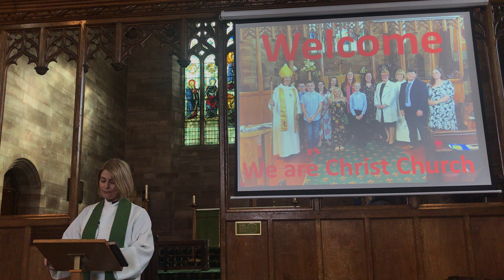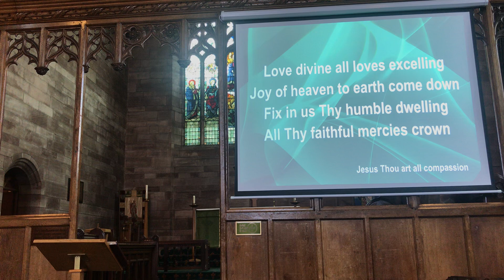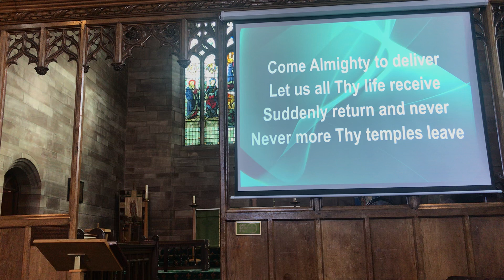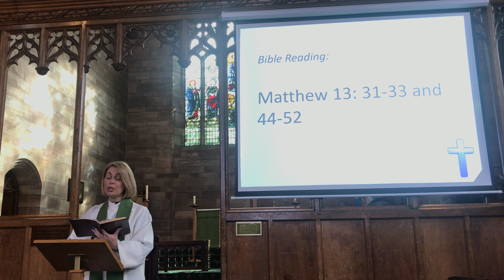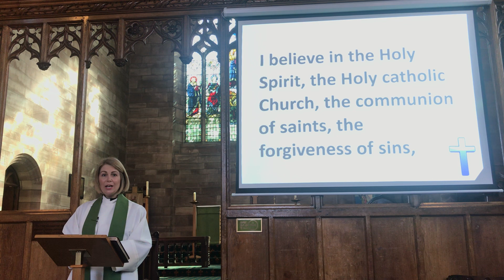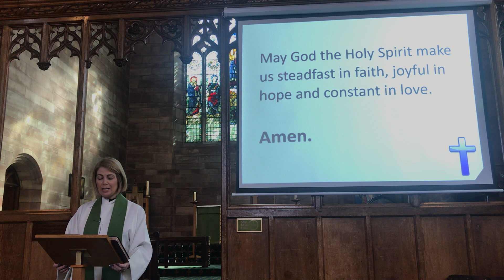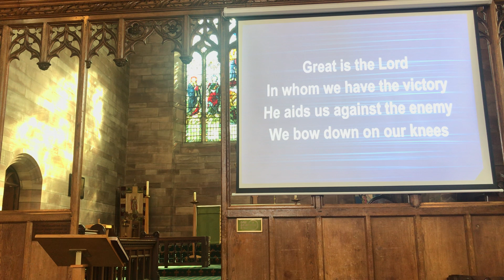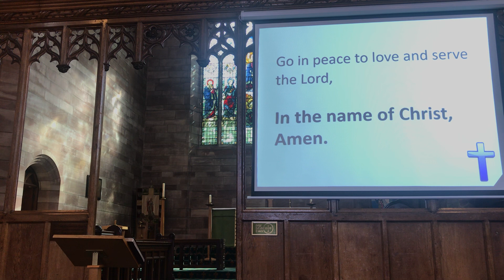Sunday Worship Aug 2nd